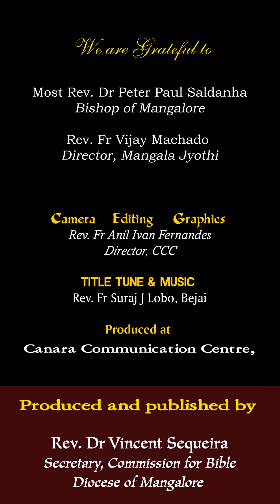ದೆವ್ಚಾರಾಂಚೊ ಲೀಡರ್, ಸಿವಿಲ್ ವಾರ್ ಆನಿ ಜೆಜುಚೊ ಅಧಿಕಾರ್ | ಲೂಕ್ 11:15-26 |ಶುಭ್‌ವರ್ತಮಾನ್ |13 Oct 2023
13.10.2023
ಸಾಧ್ಯಾ ಕಾಳಾಚೊ ಸತ್ತಾವಿಸಾವೊ ಸುಕ್ರಾರ್
ಲೂಕ್ 11:15-26
ದೆವ್ಚಾರಾಂಚೊ ಲೀಡರ್, ಸಿವಿಲ್ ವಾರ್ ಆನಿ ಜೆಜುಚೊ ಅಧಿಕಾರ್